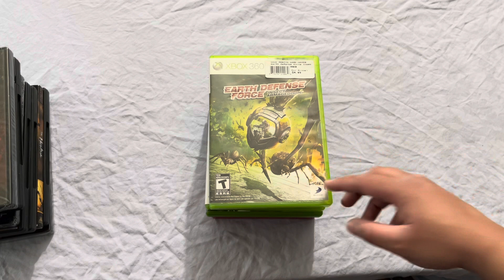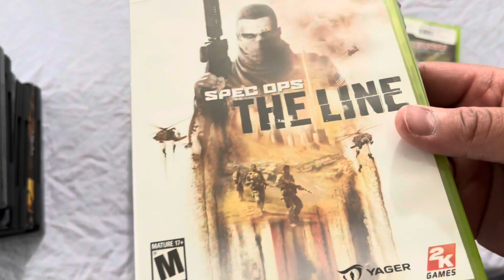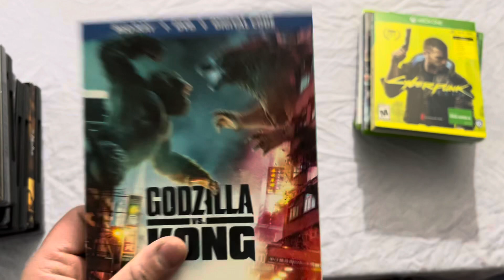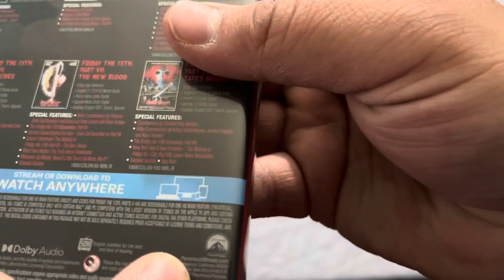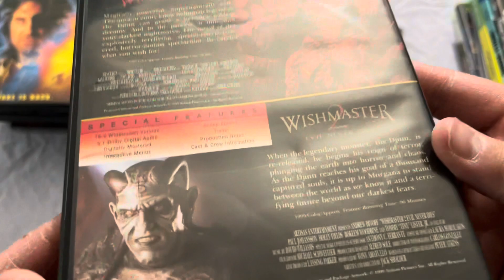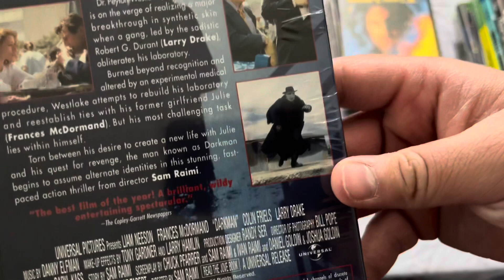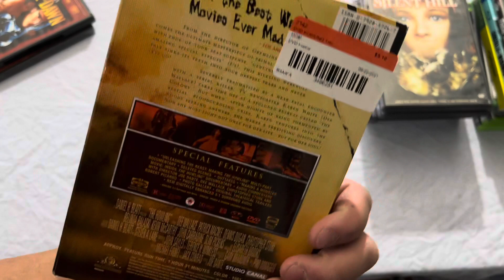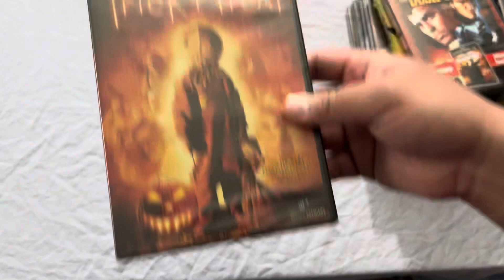Even More Horror Movie Pickups With Some Games!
Hello everybody! Hope your doing well. Gonna keep it short and sweet. Got some more pickups as the title says. Black Friday sales,stuff I’ve bought here and there you get the idea. Enjoy!